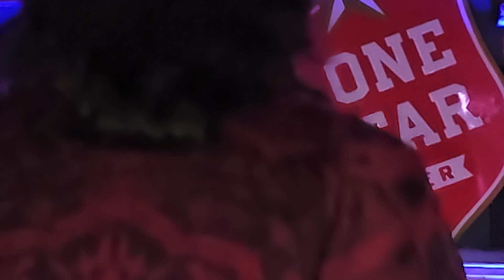(If You’re Not in It for Love) I’m Outta Here! 3 Still The One - Shania Twain Tribute